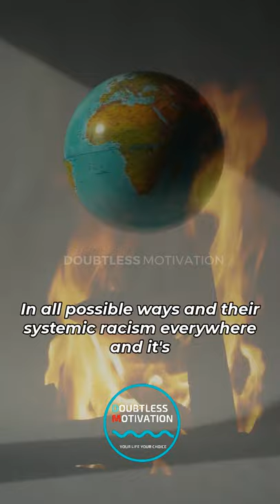"You can't throw the BABY out with the Bathwater!" - Jordan Peterson